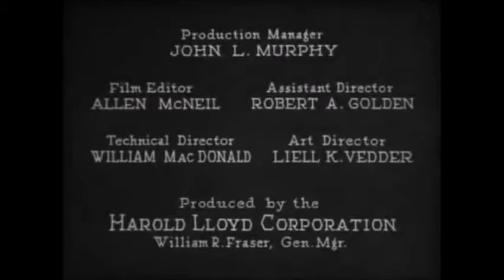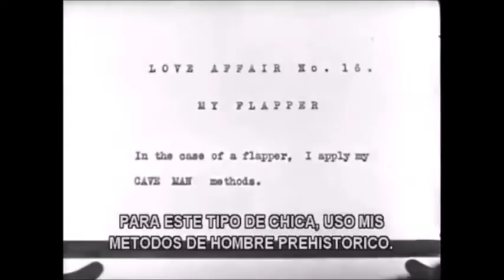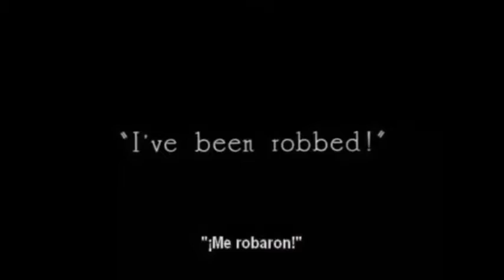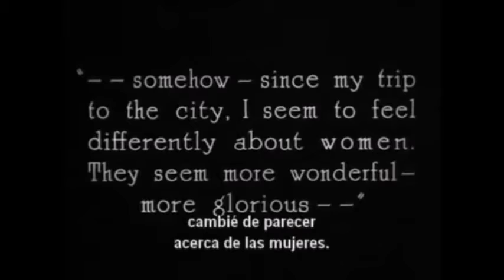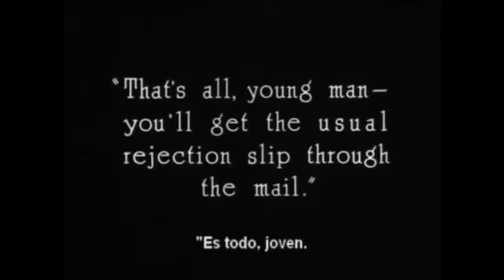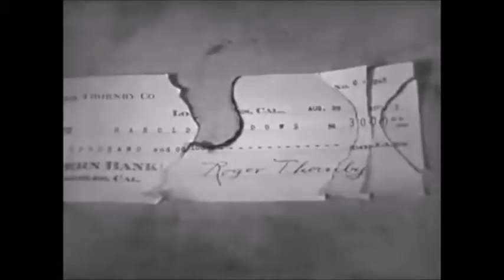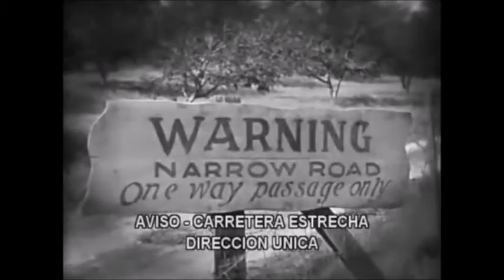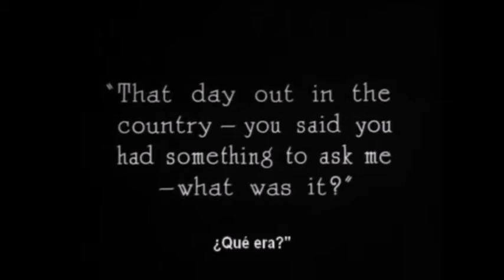Trains and trams in vintage public domain films part 13